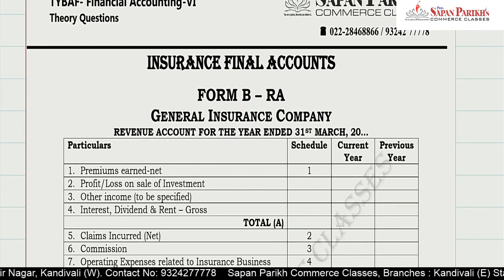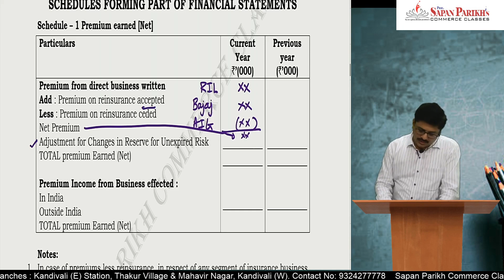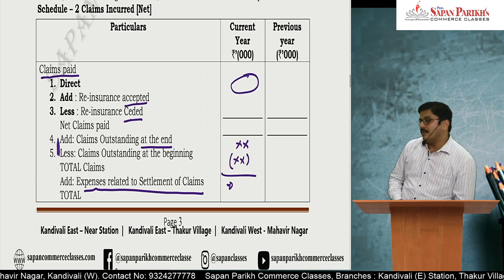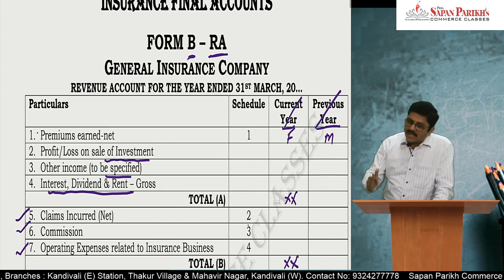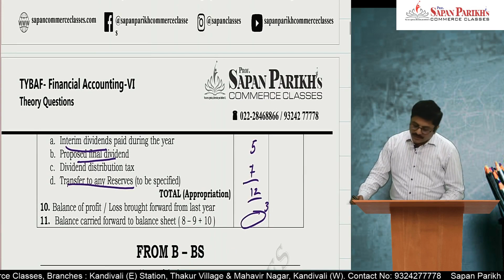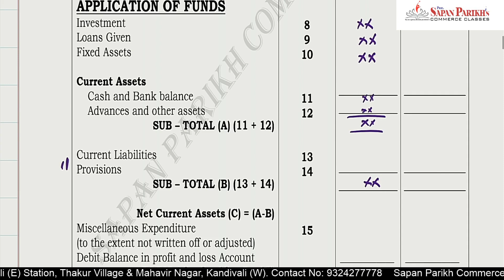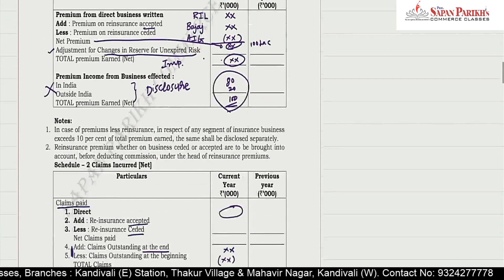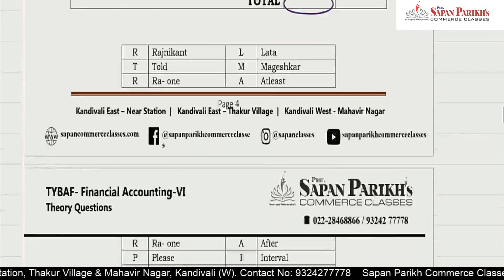Insurance Final Accounts Video - 2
Video by CA Sapan Parikh Explain Insurance Final Accounts in a very simple and Lucid Manner. Very Helpful video for Degree & CA Students. CA Sapan Parikh is Founder of Sapan Parikh Commerce Classes popularly known as SPCC in Mumbai suburb. CA Sapan Parikh has a vast experience of more than 17 years and has taught more than 5,000 students so far.